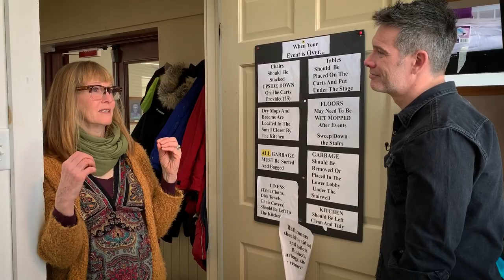Douglas Does: In rural Nova Scotia, dozens of ukulele players meet every Wednesday morning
Mainstreet Halifax's Jeff Douglas steps out from behind the microphone for 'Douglas Does,' a new segment that sets out to shine a light on lesser-known experiences that Nova Scotians embrace with a lot of love.

In this episode, Jeff heads to Woodville, Nova Scotia where a tiny instrument gets a lot of love from around 30 enthusiastic band members.